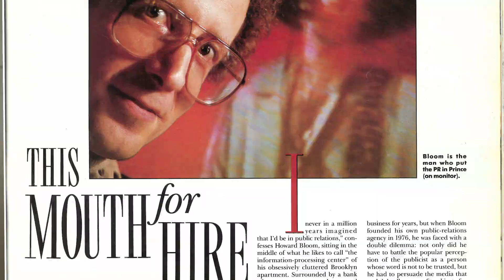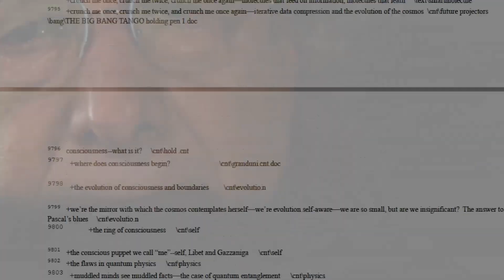The Grand Unified Theory of Howard Bloom | Official Trailer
In the 1980s, Howard Bloom was running the largest PR firm in the music industry, with an epic client list that included Michael Jackson, Prince, Bob Marley, and Joan Jett.

But in 1987, he disappeared, struck down by a rare disease that left him bedridden for over a decade. He eventually resurfaced - this time as an author, putting out one book after another, each work connected in a quest to understand humanity’s place in the cosmos.

Now 73 years old and disease free, Bloom believes he’s figured out what the universe wants from each of us; he just needs to get it all down in the time he has left.